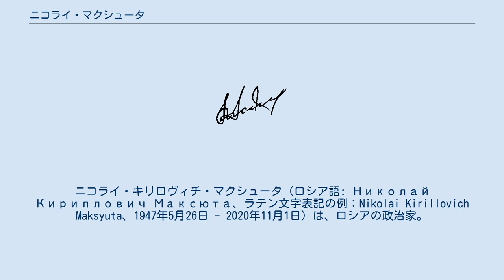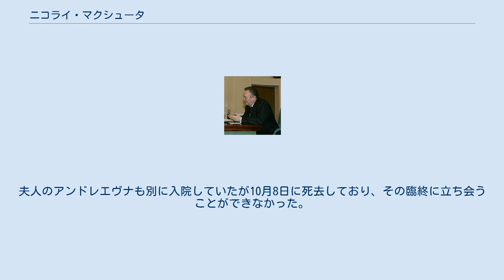ニコライ・マクシュータ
ニコライ・キリロヴィチ・マクシュータ（ロシア語: Николай Кириллович Максюта、ラテン文字表記の例：Nikolai Kirillovich Maksyuta、1947年5月26日 - 2020年11月1日）は、ロシアの政治家。
1997年から2010年までヴォルゴグラード州知事。
 ウクライナ共和国キロヴォグラード州出身。
父、キリル・ダニイロヴィチは、独ソ戦に従軍している。
ニコライ造船大学（現在のウクライナ、マカロフ提督記念国立造船大学）で学び、機械技術部門で優秀な成績を修めた。
1971年ヴォルゴグラード造船所勤務。
1980年代には造船所所長となった。
 1995年10月、ヴォルゴグラード市議会議員に当選する。
1996年12月29日ヴォルゴグラード州知事選挙に立候補して50.96パーセントを得票して当選した。
知事当選後は、ロシア連邦議会上院連邦会議代議員にもなり、予算・財政委員会に所属した。
2000年12月24日ヴォルゴグラード州知事に再選される。
一方、上院議員は辞している。
2004年大祖国戦争戦勝60周年記念式典では、モスクワおよびモスクワ州、サンクトペテルブルクの代表とともに実行委員会に名を連ねた。
2004年12月、ヴォルゴグラード州知事に三選された。
2005年から2006年まで、ロシア連邦国家評議会幹部会員。
 2020年、新型コロナウイルス感染症（COVID-19）に感染し、モスクワ近郊の病院に入院していたが、11月1日に死去。
73歳没。
夫人のアンドレエヴナも別に入院していたが10月8日に死去しており、その臨終に立ち会うことができなかった。